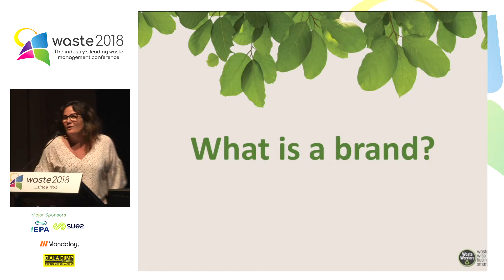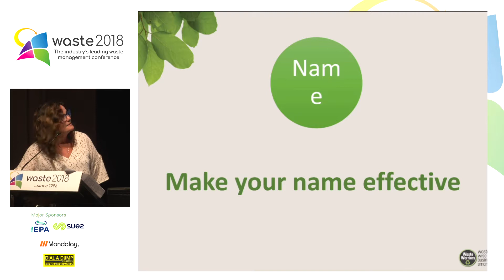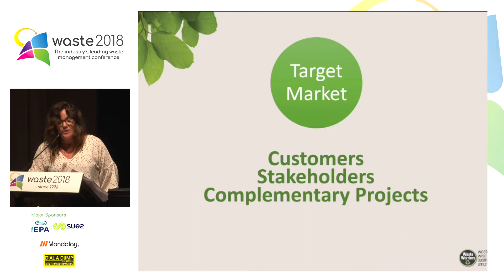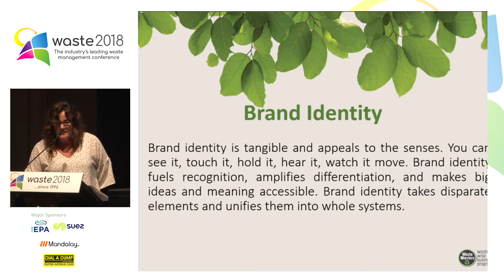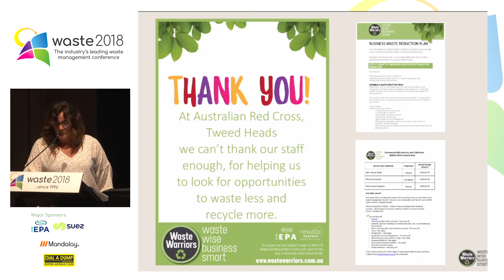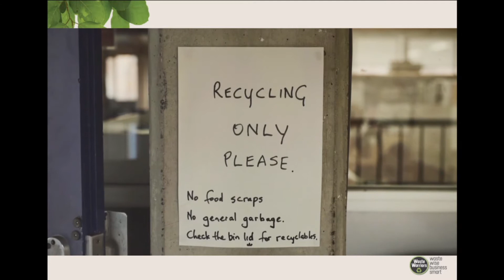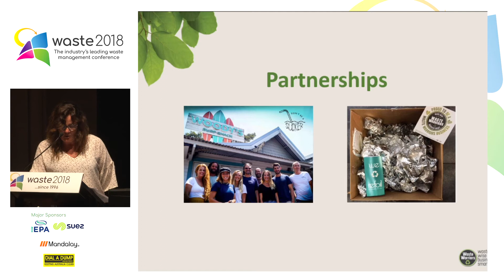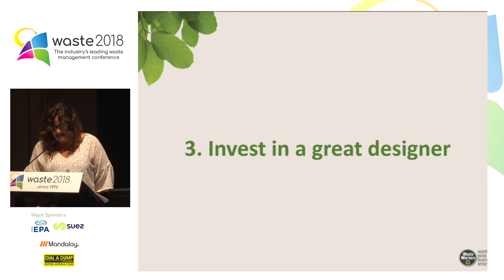Education - 5 How a strong brand propels project success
Kim Potter, Business Project Coordinator, North East Waste